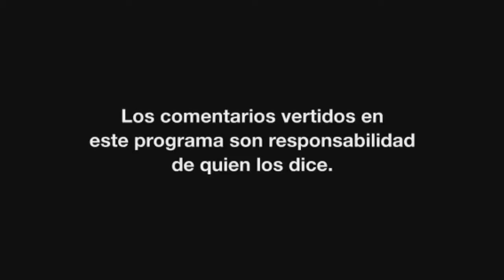Marcelo Ebrard en La Silla Rota TV (Parte 1)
Entrevista con Marcelo Ebrard, ex jefe de gobierno del Distrito Federal
Conducido por el periodista Roberto Rock
La Silla Rota se transmite todos los lunes a las 10 de la noche por Efekto TV en:
Efekto Noticias Canal de Televisión 234 SKY, 125 Cablevisión, 123 Total Play y Sistemas de Megacable y Cablemas

Programa número 196